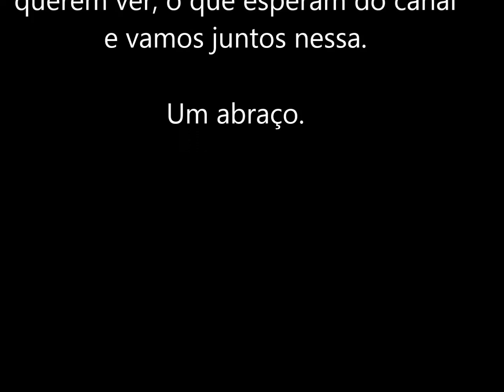Chamada canal Luiz Carreira Fotografia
Venha fazer parte dessa família e vamos falar de fotografia e outras coisinhas mais.